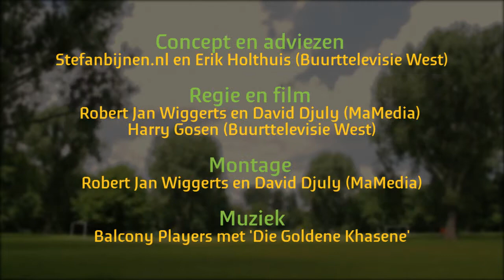Deze zomer gaan we WESTwaARTS!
Acht culturele zondagen in het Erasmuspark, Amsterdam. Van 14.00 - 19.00 uur, gratis toegang!
Met o.a. optredens van Rina Mushonga, 1.000 stemmen in Carré, Karsu Dönmez, Balcony Players, Merals Harem, Roman Ensemble en Moussé Dramé. Kindertheatervoorstellingen van o.a. Mister Anansi, DeuXcel PLOINK!, Meatball en van de Camp en Circus Elleboog. Verder ook leuke workshops voor jong en oud.
Kijk voor de gehele programmering op podiummozaiek.nl